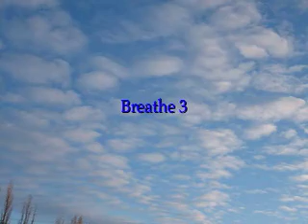Thinking of You (Music Video)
Missing a dear friend